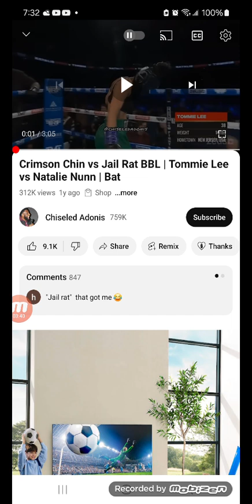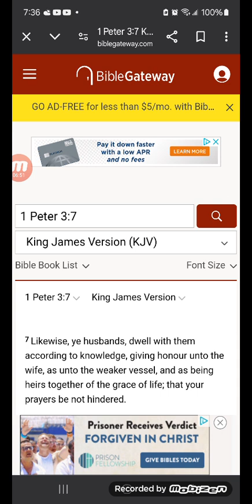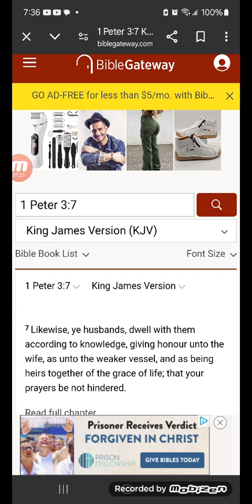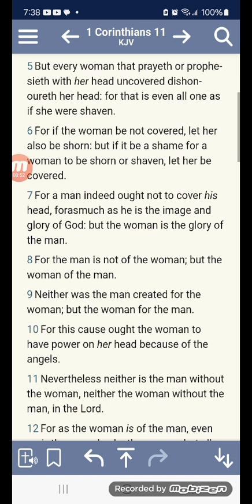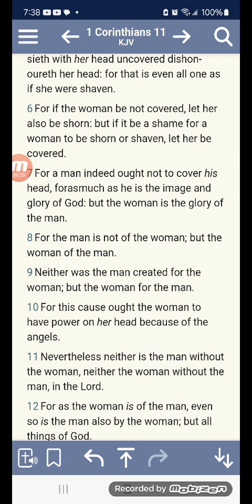Equality is a Hoax amongst M3n and Wom3n!!!